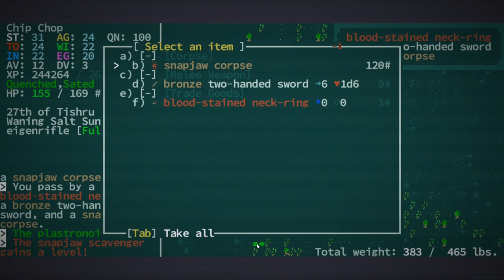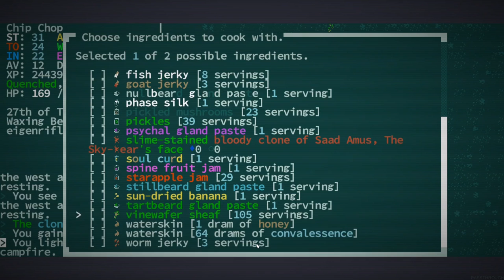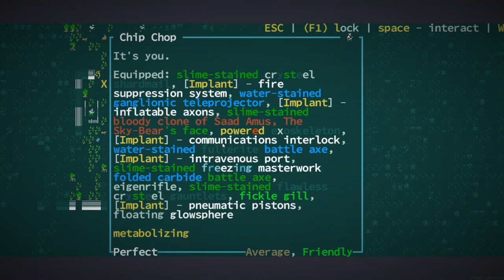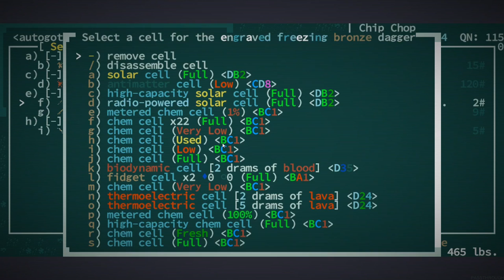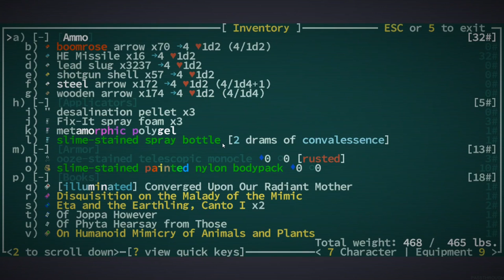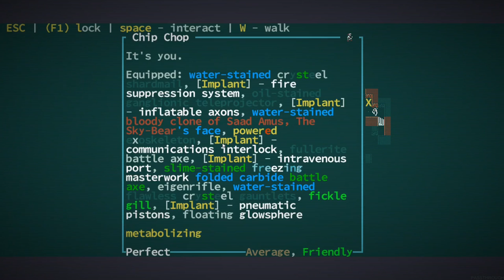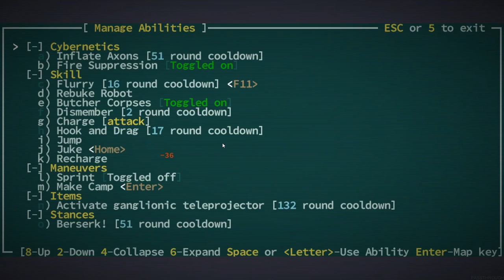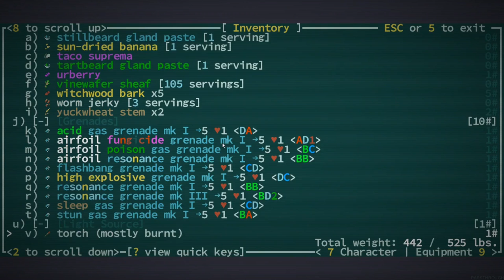Tik Tok or Zip Zap? - [Chip Chop] Caves of Qud - Episode 25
Let the voting commence.